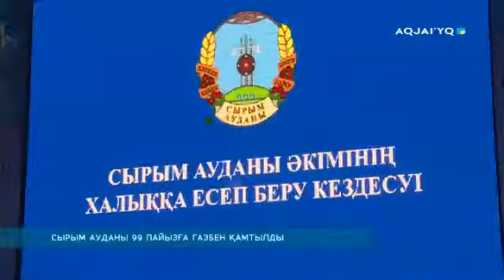СЫРЫМ АУДАНЫ 99 ПАЙЫЗҒА ГАЗБЕН ҚАМТЫЛДЫ